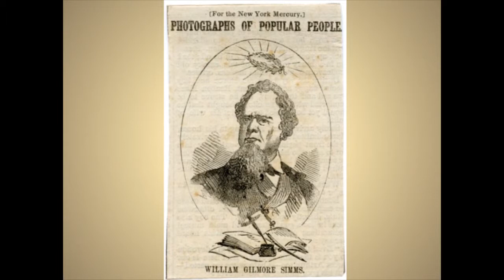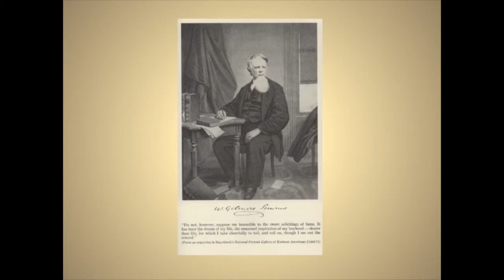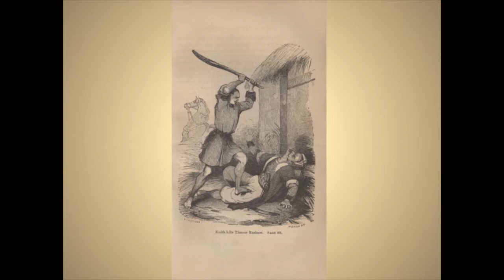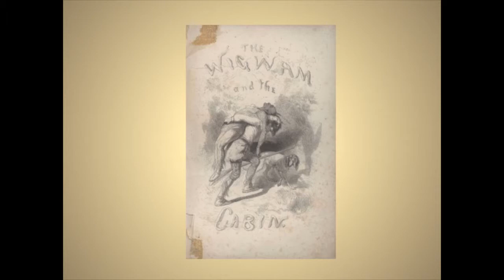Grayling; or Murder Will Out by William Gilmore Simms. Part 21 of 22 - Patrick Scott